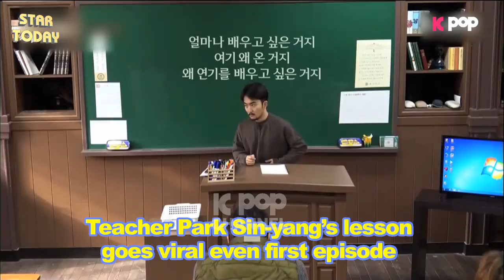02/25/16 KPOPNEWS - Acting class with Park Sin-yang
02/25/16 "Acting class", a new tv series with Park Sin-yang